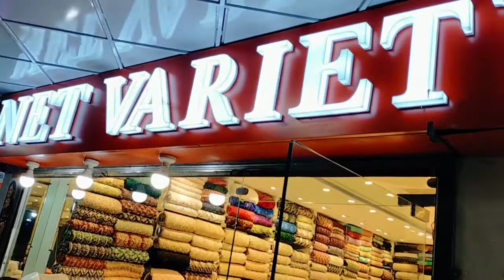Midway Meena Bazaar coming soon 6th Road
Address= Rawalpindi 6th Road midway Meena Bazaar